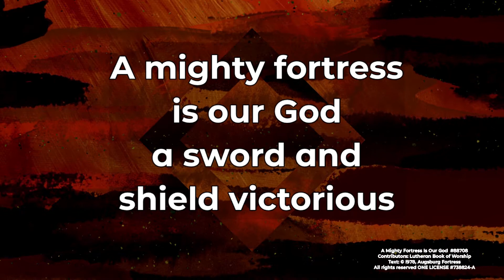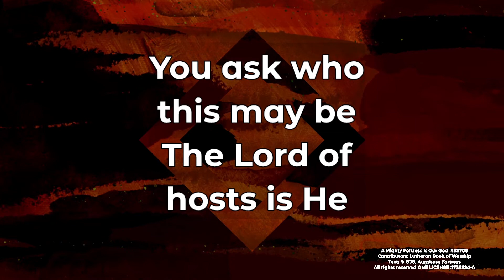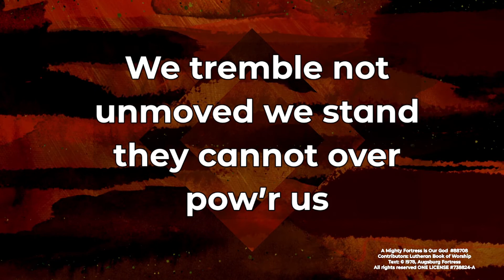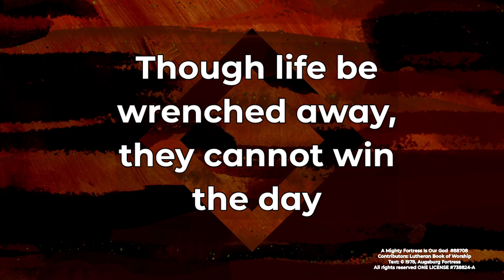A Mighty Fortress Is Our God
Congregational singing at Beautiful Savior Lutheran Church in SeaTac, Washington.